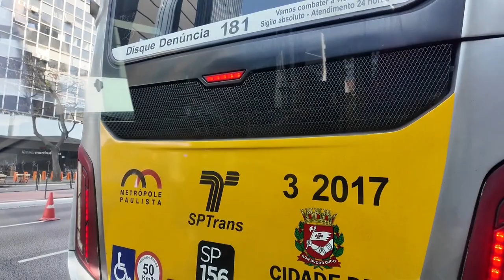Conhecendo São Paulo Brasil #59